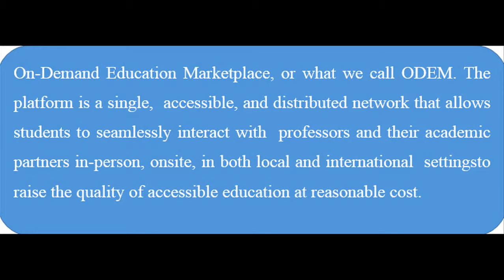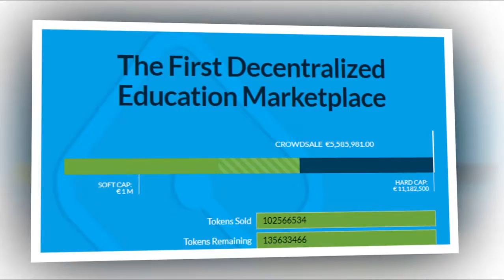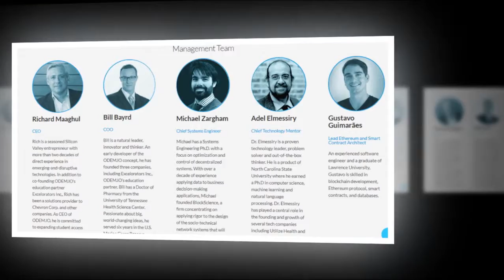odem - The First Decentralized Education Marketplace